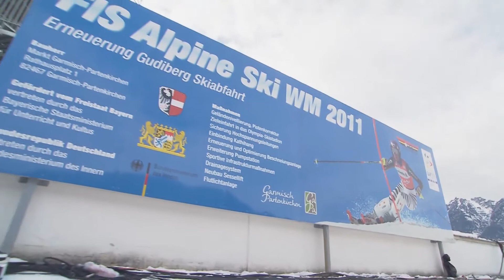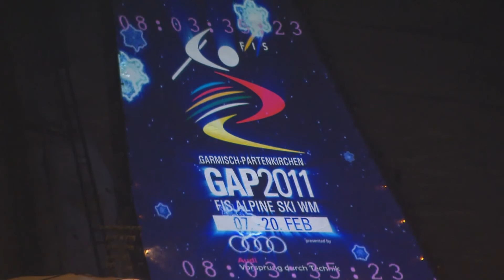OSRAM and A&O Technology light up the Ski World Cup 2011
With the Alpine Ski World Cup, which took place from 7th to the 20th February, 2011, in Garmisch-Partenkirchen, A&O Technology get a  great project as work order. In cooperation with OSRAM they set a unique highlight with a bridge of light.
For its realization more than 60 FALCON xenon searchlights were in use. With state-of-the-art technology both of the companies are providing a one-of-a-kind mood of light for the opening celebration and the daily medal ceremonies. The highlight was the connection of the venues with a bridge of light.

More about the FIS Alpine Ski World Cup in our project gallery

Mit dem Alpinen Skiweltcup, der vom 7. bis 20. Februar 2011 in Garmisch-Partenkirchen stattfand, bekam A&O Technology ein tolles Projekt als Arbeitsauftrag. In Zusammenarbeit mit OSRAM setzten sie mit einer Lichtbrücke ein einzigartiges Highlight.
Für die Realisierung waren mehr als 60 FALCON Xenon-Scheinwerfer im Einsatz. Mit modernster Technik sorgen die beiden Unternehmen für eine einzigartige Lichtstimmung bei der Eröffnungsfeier und den täglichen Siegerehrungen. Der Höhepunkt war die Verbindung der Veranstaltungsorte mit einer Lichtbrücke.